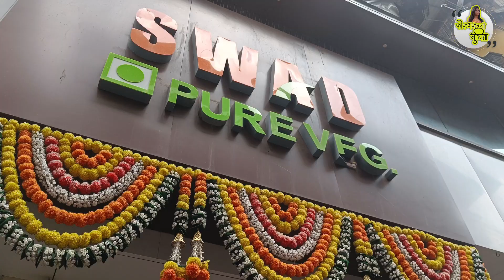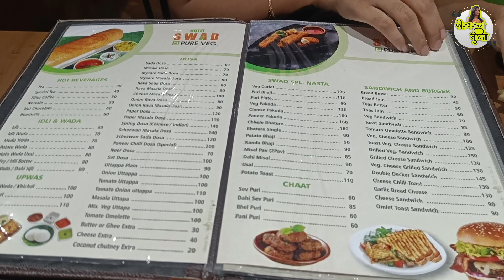Pure Veg Restaurant Now in Thane | Swad Hotel Thane 🥥🥢🥘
The best hotel in thane must visit if you are food lover.

unique food in thane
unique food in mumbai
best food of Thane
chinese food in thane
rooftop view in thane
rooftop view restaurant in thane
ghodbundar road in thane
food at thane west
thane west
best food at thane Station
best resturant in thane east
insane foodie
sherpa rice in thane
paneer thread crispy in thane
paneer saute in thane
hotel for party in thane
restaurant for party in thane
celebration hotel in thane
rooftop seating in thane

You can find me below platform